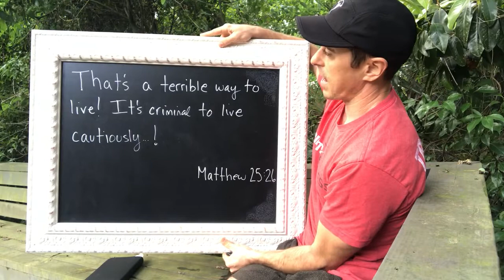4 24 Misunderstood Master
That’s a terrible way to live! It’s criminal to live cautiously like that!
-Matthew 25:26 msg